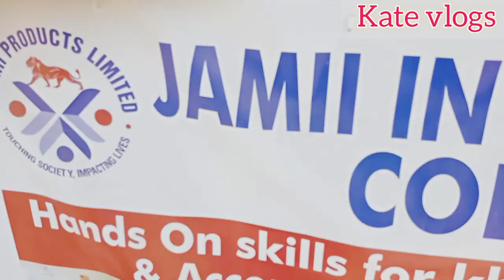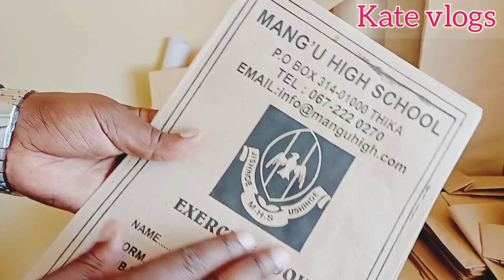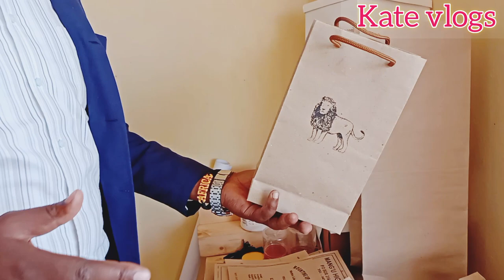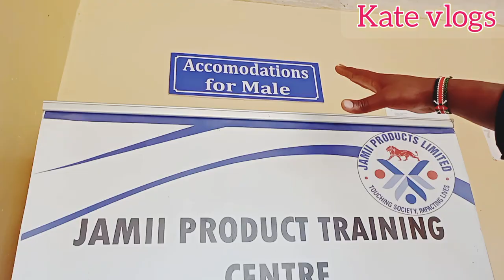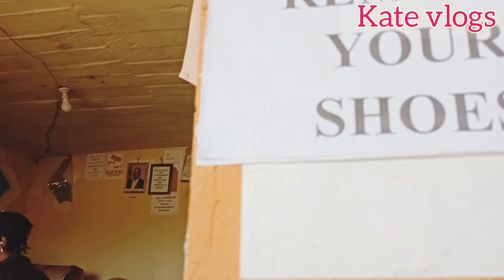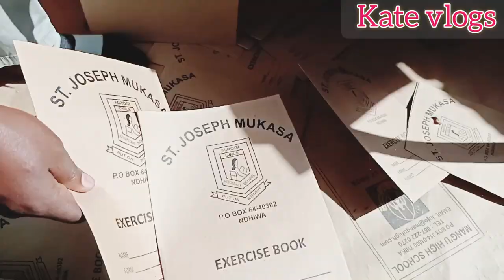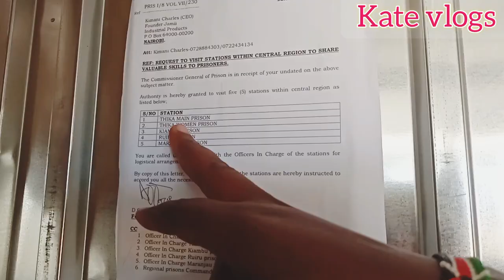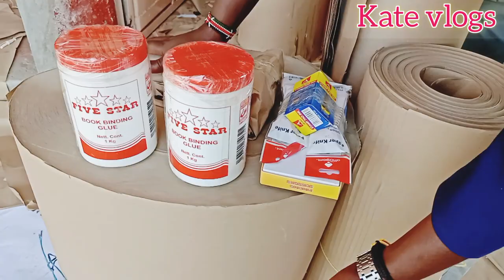HOW TO MAKE KHAKI PACKAGING PAPER BAGS || WHERE TO BUY KHAKI PACKAGING BAGS DIRECTLY FROM PRODUCER